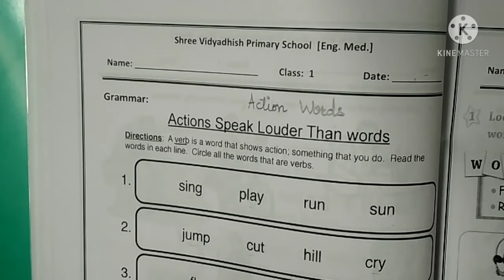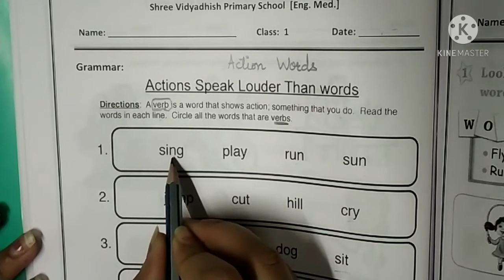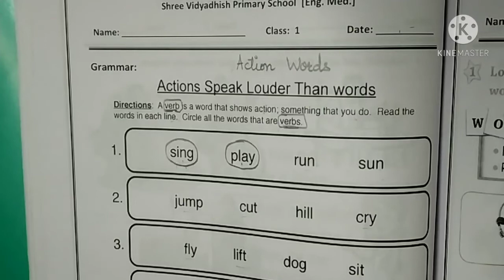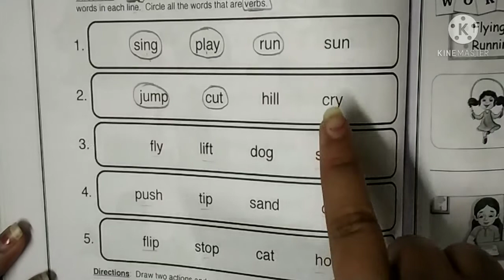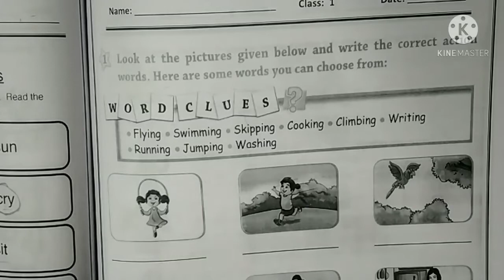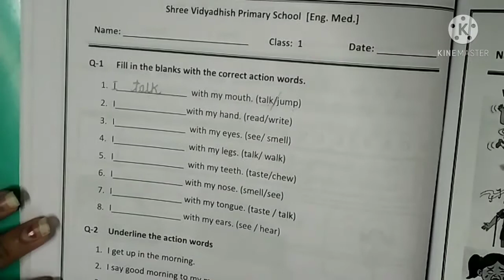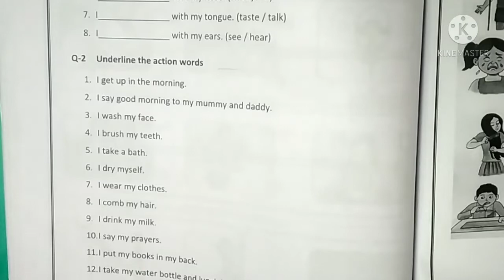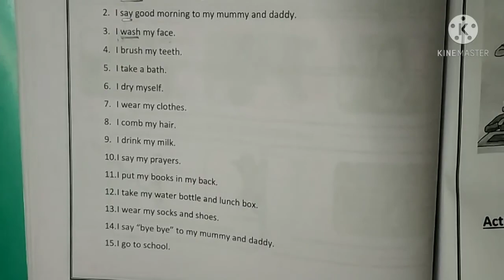English: Actions words [Class 1]